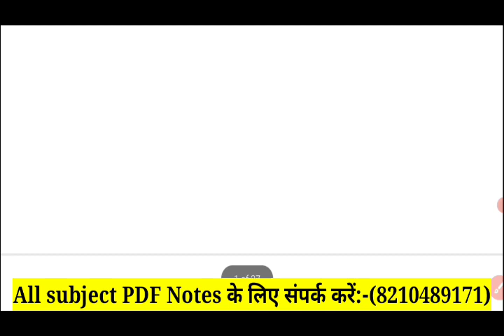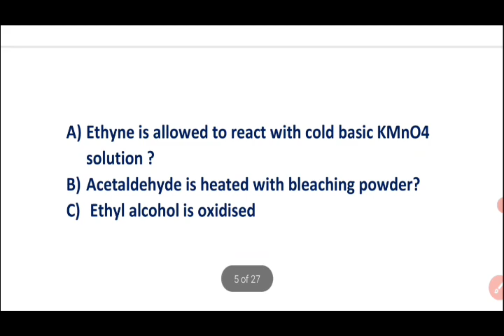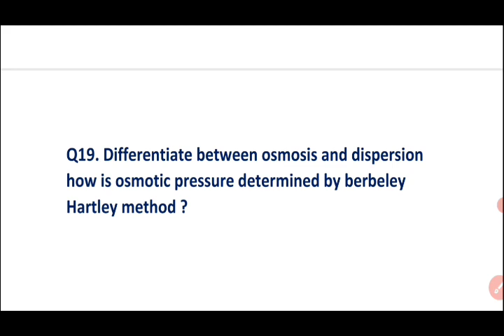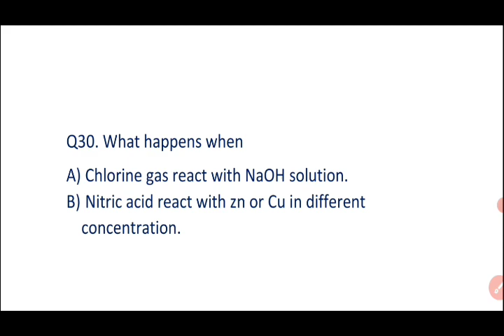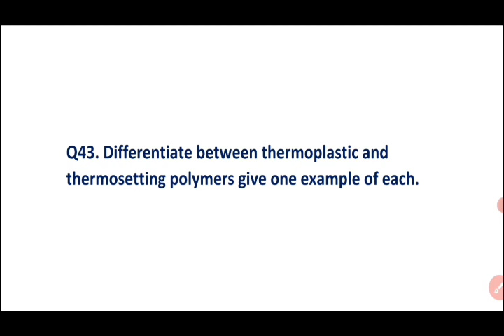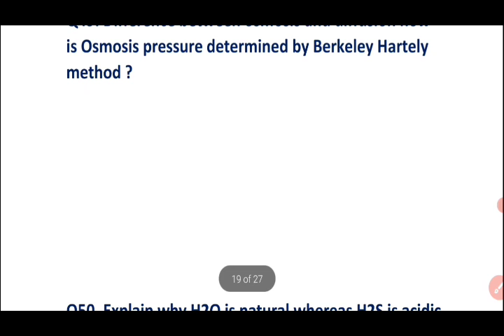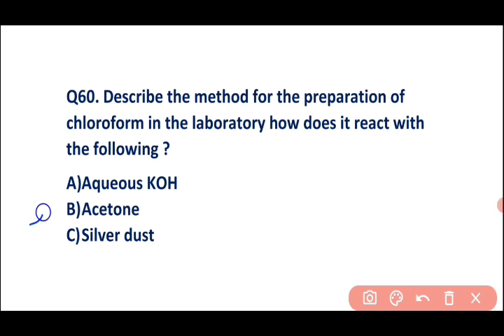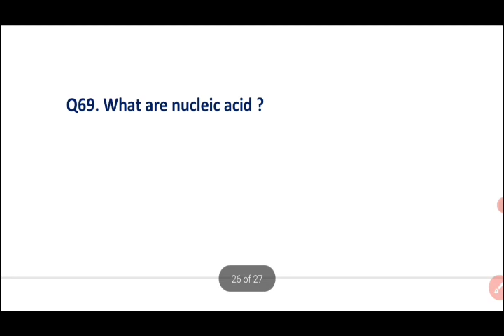vvi Subjective Question Chemistry Class-12th Exam 2022//Class 12th Chemistry 70+ Subjective Question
➡️दोस्तो Vedio को Like तथा Share करें

class 12th chemistry long question#2022, 12th class chemistry important long question,2022, 12th class chemistry important long question 2022, class 12th chemistry most vvi long question2022#Bihar_Mp_Up_jharkhand
12th chemistry long question 2022,class 12th chemistry long question2022, 12th class chemistry important long question, chemistry 12th vvi long question, chemistry long 12th 2022

12th class chemistry important long question, 12th class chemistry important long question 2021 I
class 12 chemistry general principles and processes of isolation of elements,
class 12 chemistry general principles and processes of isolation of elements revision,
class 12 chemistry guess question 2022
class 12 chemistry guaranteed questions 2022,
class 12 chemistry general principles,
class 12 chemistry guaranteed questions